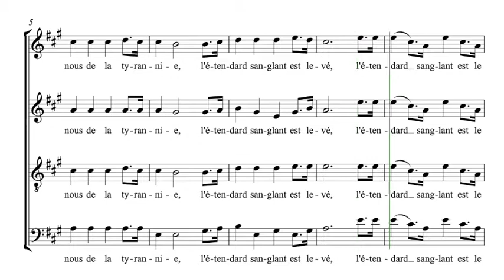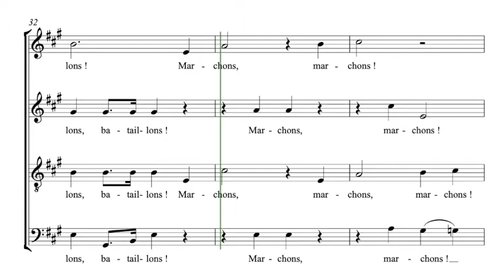Rouget de Lisle, Claude | La Marseillaise | Guide voix Sopranos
Semaine 1 - Séance 1 :
1. Écouter une fois le guide voix tutti et repérer à l’intérieur de la polyphonie votre voix
2. Chanter dans votre tête une fois votre partie en écoutant le guide voix de votre voix
3. Chanter votre partie deux fois en chuchotant en même temps que la diffusion du guide voix de votre voix

Semaine 1 - Séance 2 :
1. Chanter une fois dans votre tête votre partie en écoutant le guide voix de votre voix
2. Chanter deux fois votre partie en chuchotant en même temps que la diffusion du guide voix de votre voix
3. Chanter une fois votre partie à voix haute en même temps que la diffusion du guide voix de votre voix

Semaine 1 - Séance 3 :
1. Chanter une fois votre partie en chuchotant en même temps que la diffusion du guide voix de votre voix
2. Chanter deux fois votre partie à voix haute en même temps que la diffusion du guide voix de votre voix
3. Chanter une fois votre partie à voix haute en même temps que la diffusion du guide voix accompagnement

Semaine 1 - Séance 4 :
1. Chanter deux fois votre partie à voix haute en même temps que la diffusion du guide voix de votre voix
2. Chanter une fois votre partie à voix haute en même temps que la diffusion du guide voix accompagnement
3. Chanter une fois votre partie à voix haute en même temps que la diffusion du guide voix tutti

Semaine 1 - Séance 5 :
1. Chanter une fois votre partie à voix haute en même temps que la diffusion du guide voix de votre voix
2. Chanter une fois votre partie à voix haute en même temps que la diffusion du guide voix accompagnement
3. Chanter deux fois votre partie à voix haute en même temps que la diffusion du guide voix tutti